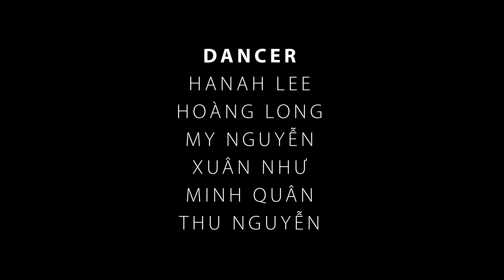Bảo Thi Xu Tit cùng các bạn tung hit nhảy mashup xem mà thích ghê!!